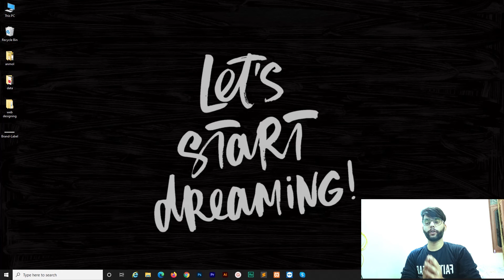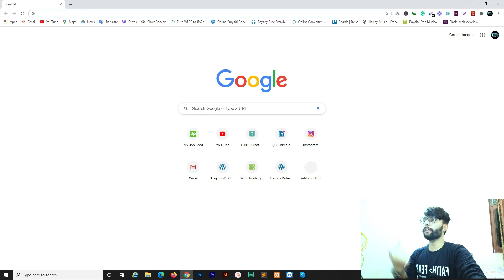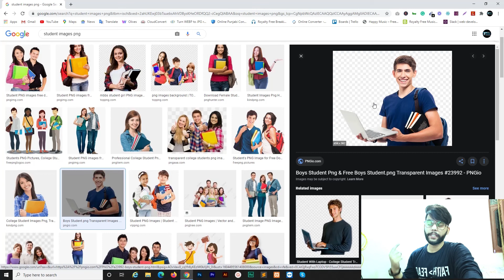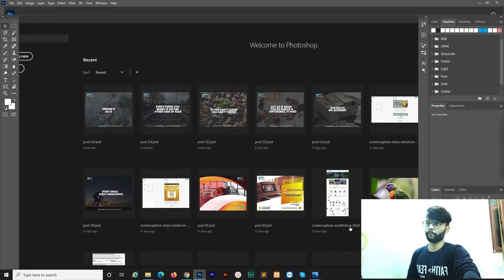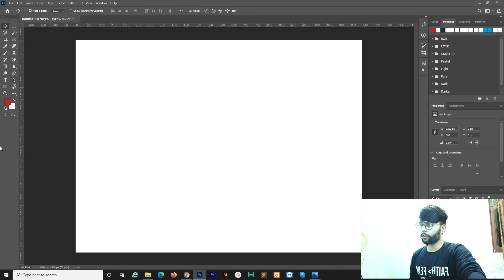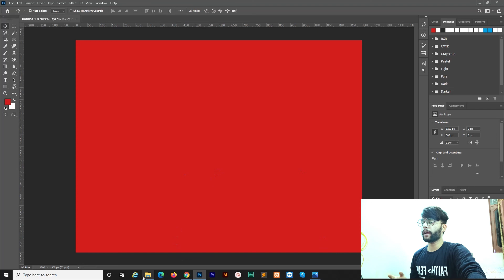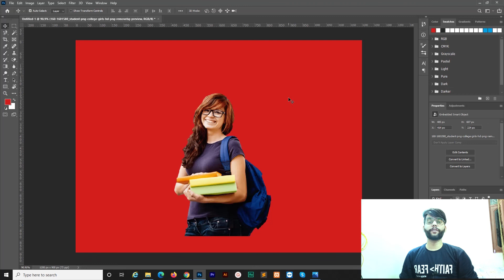Remove Images Background On One Click | Images Ka Background Kaise Remove Karo....